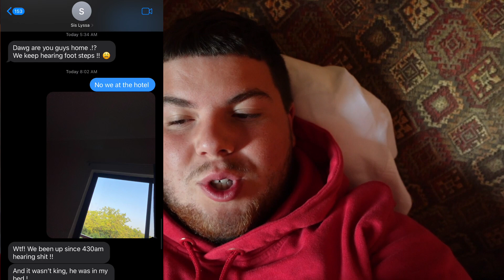THIS TEXT MESSAGE RUINED MY VACATION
I went on vacation and my sister texted me saying she heard something in the house !